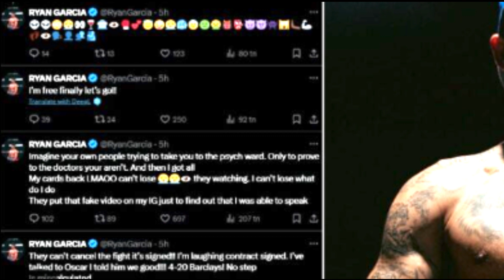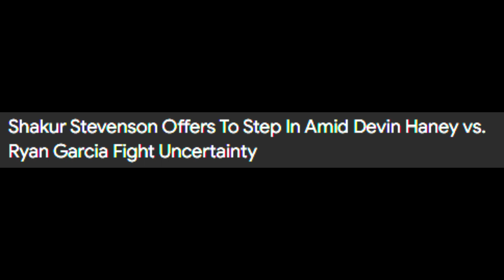Ryan Garcia Concerns! Will He Be Ready To Fight?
In this video we get into Ryan Garcia Concerns! Does He need help will he be ok to fight?